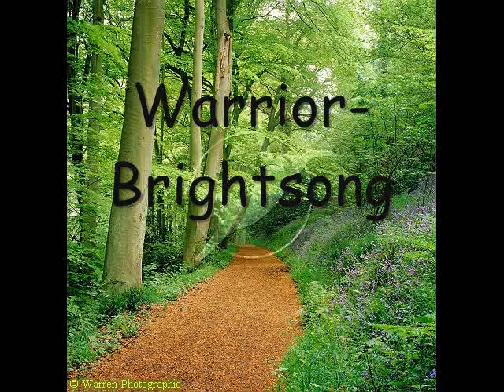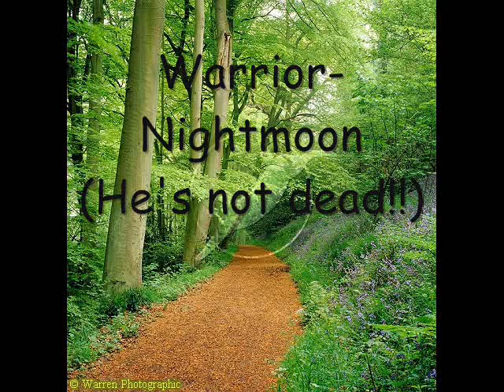The Cats of ForestClan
You've seen some, but not all of them! Includes all warriors from past movies.